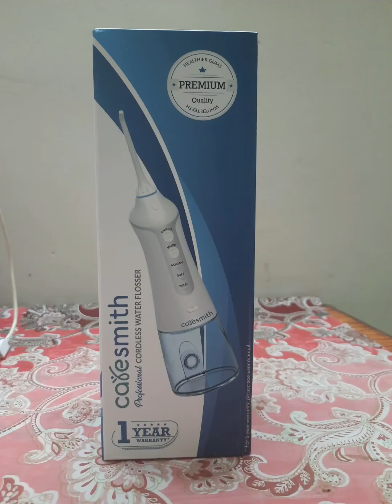Use water flosser &Solve your dental problems and avoid to visit dentists in telugu explanation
Water flosser unboxing, its uses and benefits clear explained in telugu